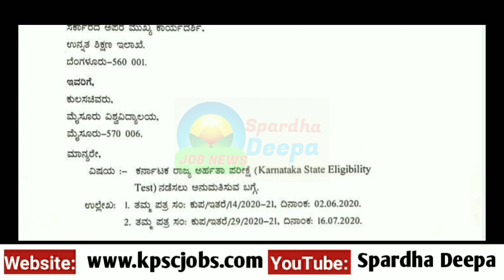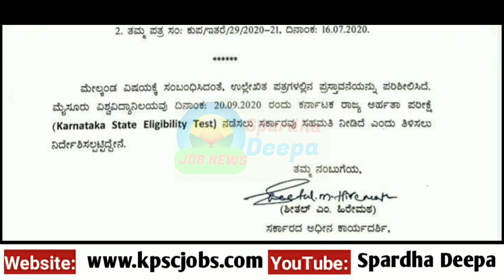KSET EXAM Date/ Karnataka Government released KSET Exam date 2020/